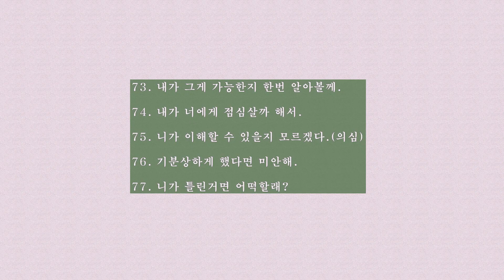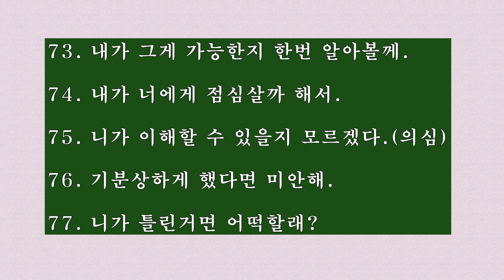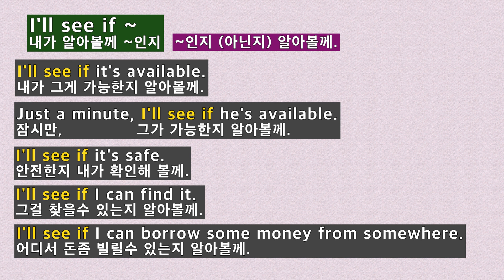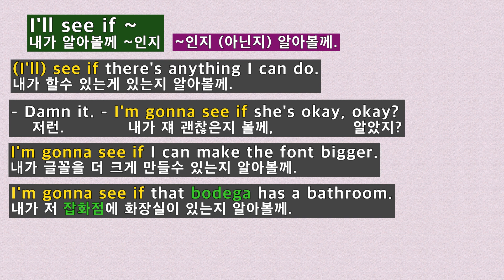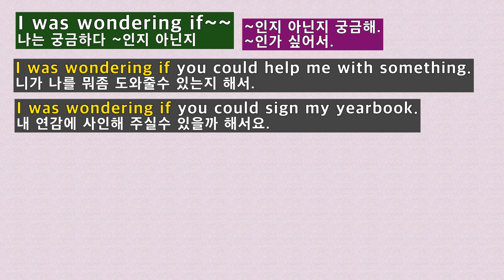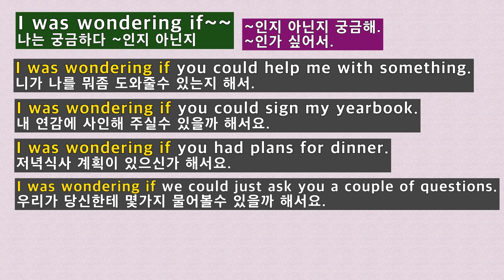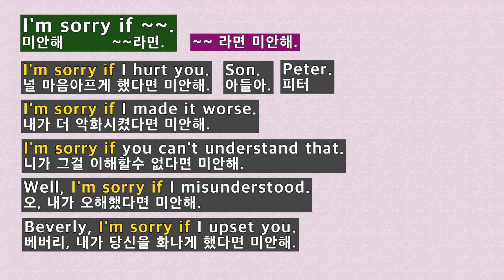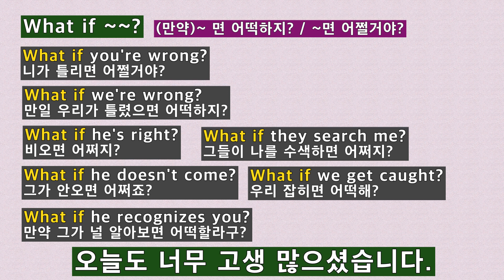#17[원어민이 매일쓰는 표현 TOP 1000, 완전 체화 프로젝트]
[원어민이 매일쓰는 문장, 어휘 TOP 1000, 완전 체화 프로젝트]#17